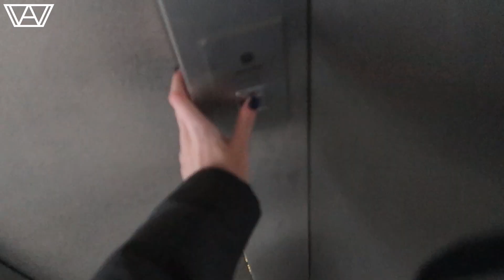HOT 'N COLD | Shockerz 2018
Made by:
Anika @soggywaffle_fck